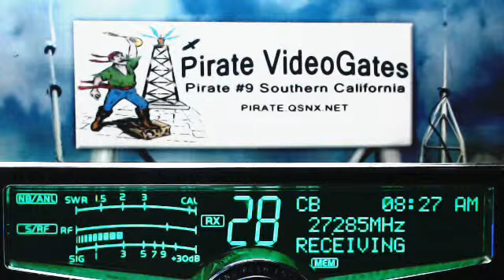202 ByuBoy LA, DW MS, GrayGhost LA, Train LA, 225 MO.